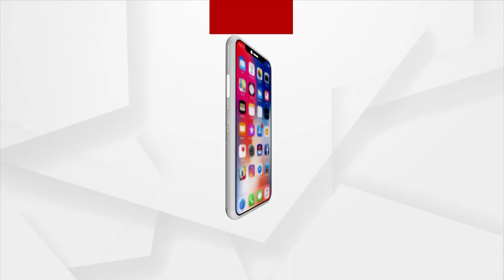ପ୍ରଶ୍ନକାଳ : ଓଡିଶାରେ ଶାହ ଦିନ